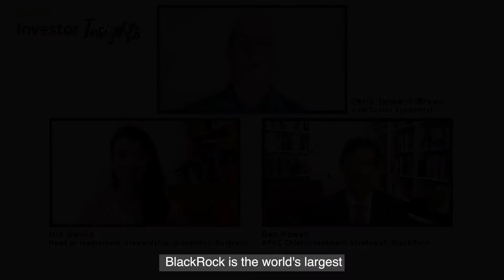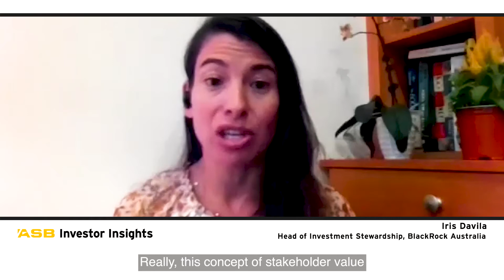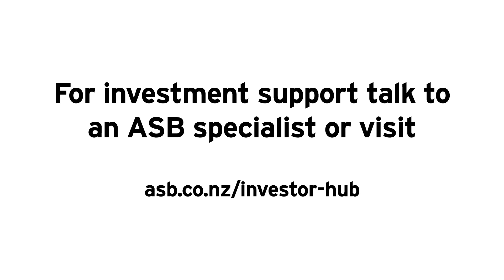Larry Fink’s Open Letter – Key Themes | ASB Investor Insights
In Episode 4 ASB Senior Economist Chris Tennent-Brown talks to BlackRock’s Iris Davila and Ben Powell about key themes highlighted in BlackRock CEO Larry Fink’s latest open letter.